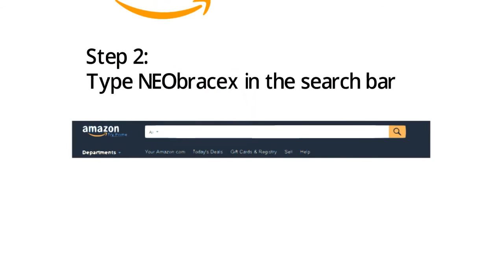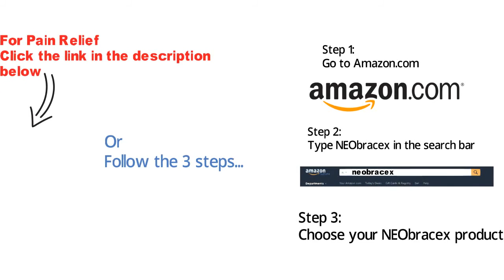Athletic Knee Brace - Knee Brace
Athletic Knee Brace
to read what others are saying.

A knee brace for osteoarthritis may help minimize pain by shifting your weight off the most damaged portion of your knee. This may improve your ability to get around and help increase the distance you can walk comfortably.

Knee braces come in a variety of designs, but a lot of are constructed with a combination of rigid and flexible materials-- plastic, metal or other composite material for basic structure and support, and synthetic rubber or moldable foam for padding and positioning.

Osteoarthritis is the wear-and-tear type of arthritis that commonly affects the knees of older people. The bottom of the thighbone has two large knobs, and osteoarthritis can affect one of the knob surfaces more than the other. This unequal damage can cause or aggravate a malalignment that may make your stance look knock-kneed or bowlegged.

As the damage progresses, this malalignment aggravates. A knee brace can take pressure off the part of your joint most affected by osteoarthritis and help ease pain. If your knee feels like it might buckle when you put weight on it, a knee brace can also help you stand and move around with more confidence.

For osteoarthritis, a knee brace is normally combined with other treatments-- such as medication and physical therapy.

Discuss your interest in knee braces with your doctor. Together you can decide whether a knee brace is likely to help your problem and how likely you may be to actually wear it regularly.

Do knee braces work? Maybe. Companies that make knee braces claim that their products work well. Scientific studies have not completely agreed. It's not clear what the knee braces actually do. Braces often work better in the laboratory than they do in normal use.

In general, functional braces, rehabilitative braces and unloader braces are the most effective. Braces help some people more than others. Some people are afraid that knee braces may actually increase the number of knee injuries in athletes. In general, a lot of people who wear knee braces feel that they help. Doctors are trying to learn more about how well knee braces really work and when it's best to use them. Remember, the need for a brace must be determined by your doctor.

Knee braces may help minimize osteoarthritis symptoms. Some evidence suggests knee braces can improve knee function. A knee brace may minimize pain you feel when going up stairs, when walking or during other routine activities. A knee brace may also make it possible to walk longer distances. Increase your confidence in your knee. Osteoarthritis can make you feel as if your knee is about to give out. As a result, you might automatically safeguard your knee and avoid putting weight on it. A knee brace may offer some stability and increase your confidence in your knee.

Should I keep doing leg exercises once I have a knee brace?

Knee braces are the least important part of preventing knee injuries or getting better after an injury. Even with a knee brace on, you could still injure your knee. Stretching, strengthening and technique improvement are much more important. You must make changes in intensity or training schedules little by little, to limit knee stress.

If your knee feels like it might buckle when you put weight on it, a knee brace can also help you stand and move around with more confidence.

Some people are afraid that knee braces may actually increase the number of knee injuries in athletes. Some evidence suggests knee braces can improve knee function. A knee brace may offer some stability and increase your confidence in your knee.

Knee braces are the least important part of preventing knee injuries or getting better after an injury.